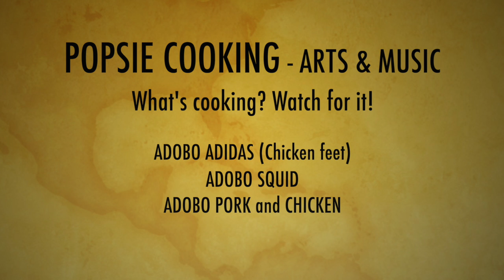🔴Popsie Cooking!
What's cooking? Watch out!
We are cooking ADOBO!
- Chicken feet (adidas), so soft and gelatinous!
- Squid, sweet, spicy, tangy!
- Pork and Chicken, yes the "bomb" ADOBO!
THANK YOU! Keep on cooking!

EQUIPMENT GEARS!
iPhone Xs Max - camera
Final Cut Pro & Motion - video editing
Processor: 2.5 GHz Quad-Core Intel Core i7
Memory: 16 GB 1600 MHz DDR3
Graphics: AMD Radeon R9 M370X 2 GB
Intel Iris Pro 1536 MB

ARTS • MUSIC • FOOD
drawing - portraiture - guitar - cooking
tips, inspirational, teaching, motivational, positive affirmation

ART THERAPY - Art ASMR